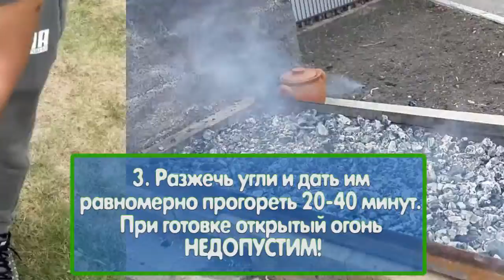Полезно знать: как приготовить традиционный шашлык?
В 17 серии программы "Полезно знать" за 40 секунд вы узнаете о том, как без лишних проблем приготовить аппетитный классический шашлык на свежем воздухе.